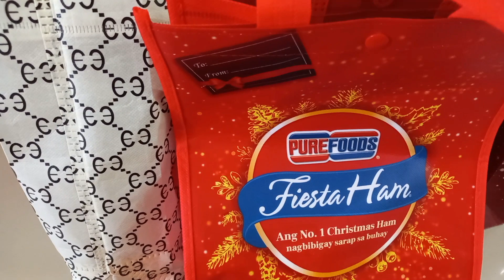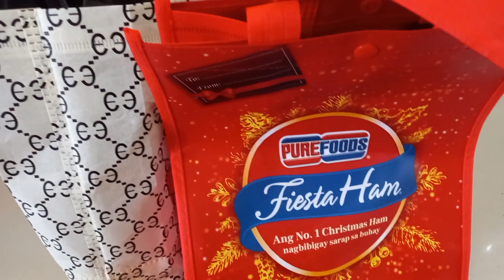Merry Christmas Everyone | Magluto tayo ng Danggit gamot sa umay | opening gift